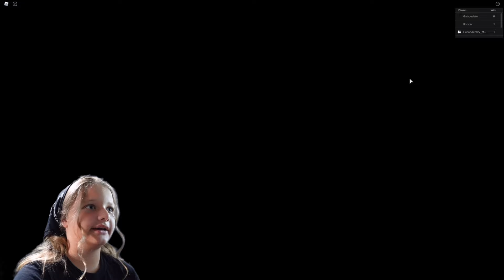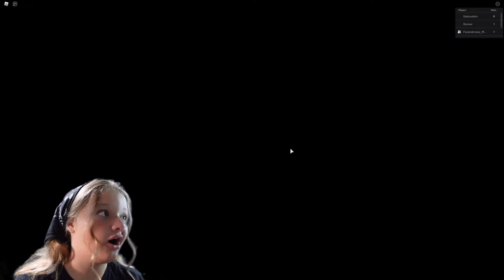WORMY CHASES ME! CREEPY ROBLOX WORM IS FREAKY!!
Today we are playing WORMY in Roblox!!! Can Aubrey ESCAPE THE creepy worm 🐛!